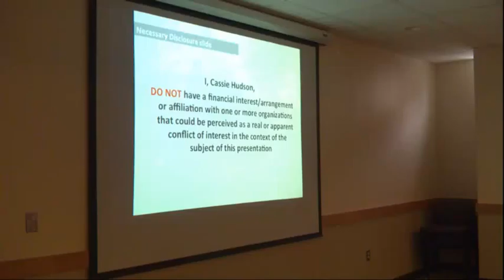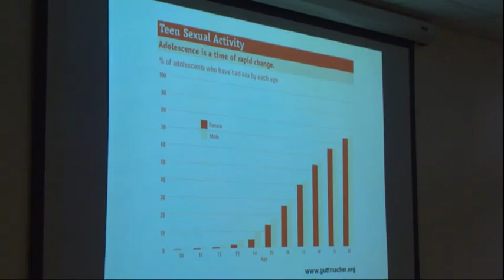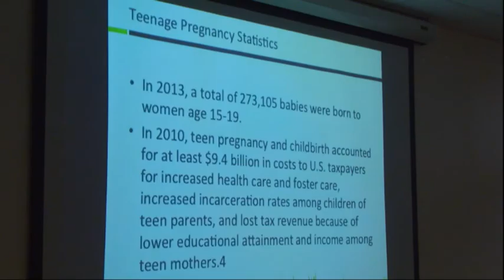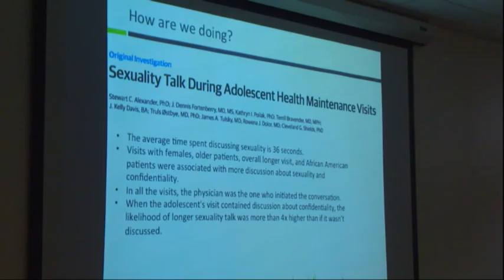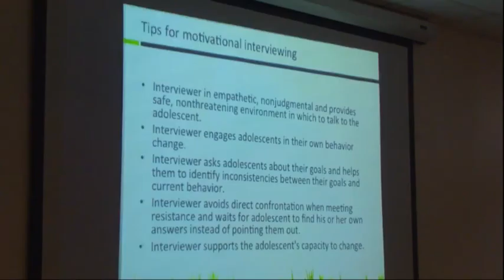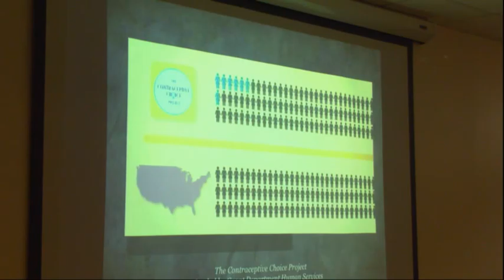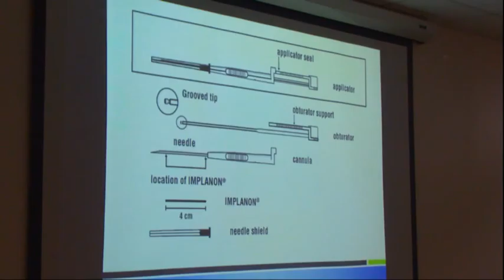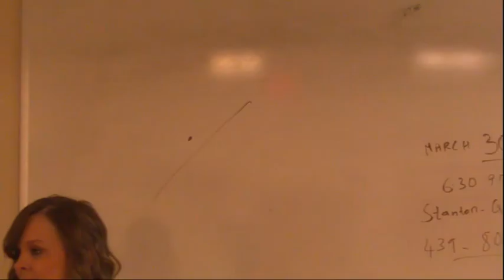"Discussing Sexual Activity & Prgnancy Prevention with the Adolescent Female,” Cassie Hudson, M.D.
“Let’s Talk About Sex: Discussing Sexual Activity & Prgnancy Prevention with the Adolescent Female,” Cassie Hudson, M.D.

ETSU Pediatric Grand Rounds 3.10.16